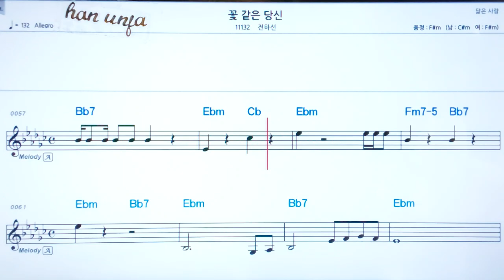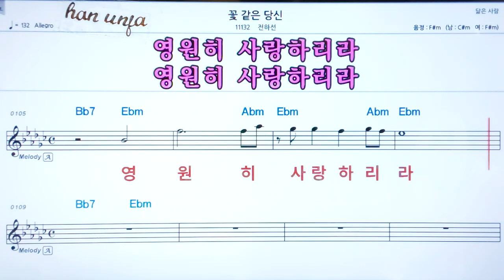💖 꽃 같은 당신/전하성 👍코드,악보, 코드 ,Karaoke*카라오케 반주